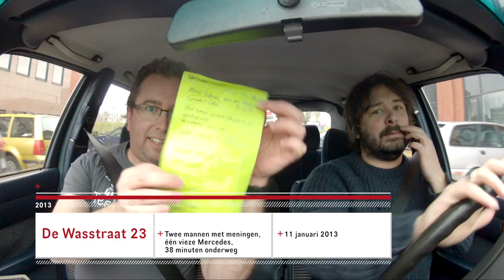De Wasstraat #23 - De Allerbeste Website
Onze luisteraars zijn fantastisch, echt fantastisch, vindt 50% van de presentatoren van het beste contentprogramma van Nederland. Deze aflevering van de Wasstraat zit vol vleiereij. Een verrassingsbezoek aan een bijzonder alternatieve wasstraat -- waarbij de tweede camera jammerlijk faalde -- bleek op film tóch hilarisch. Gelukkig. We bespreken verder de beste site van Nederland, filosoferen wat over de toekomst van het onderwijs en lullen over nog veel meer.